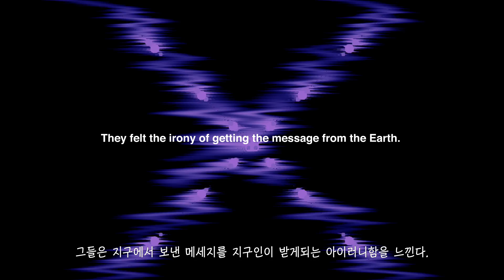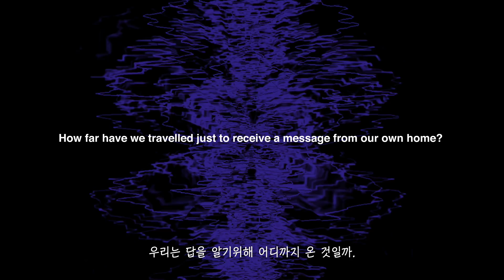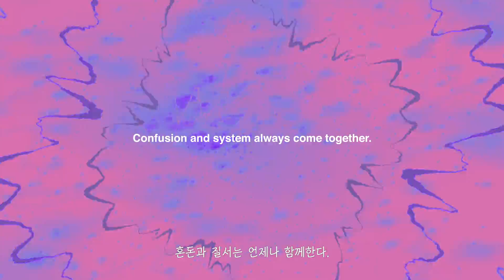RAW BY PEPPERS - [COSMOS] 11 Arecibo Message